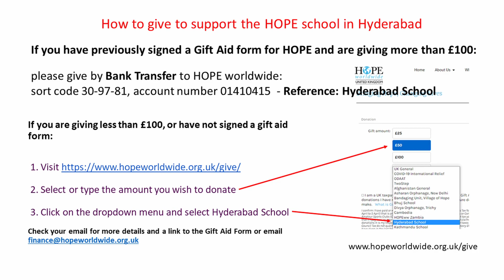The Race Of Life! (Hebrews 12)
North London ICOC | Sunday Service | 4th November 2022

Start - 0:00
Communion - 12:19
Contribution & Announcements - 27:28
Sermon - 42:39
Close - 1:29:25

Lots more worship videos, study series, devotionals and sermons here at our channels: London ICOC channel London regions and UK / Ireland channels